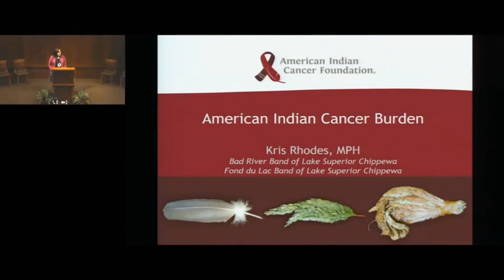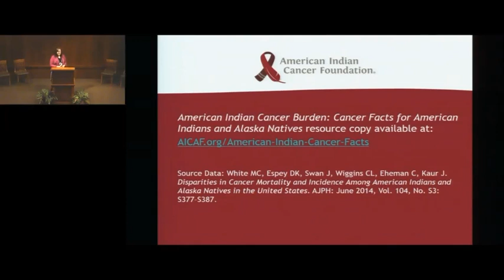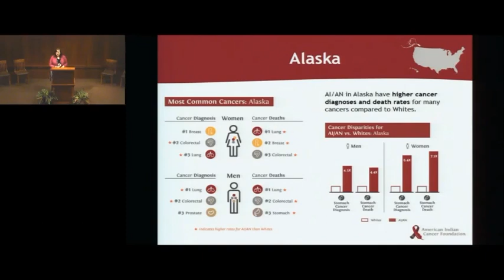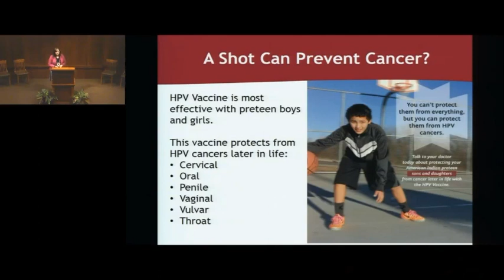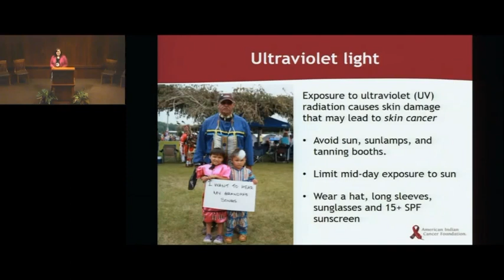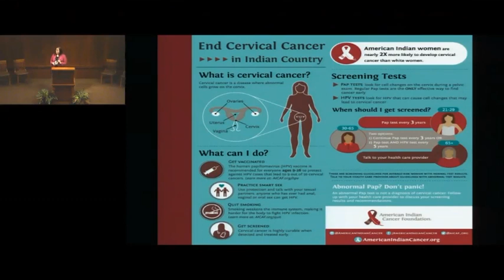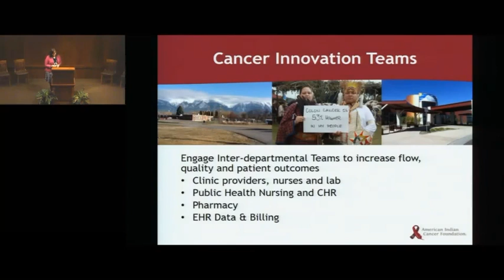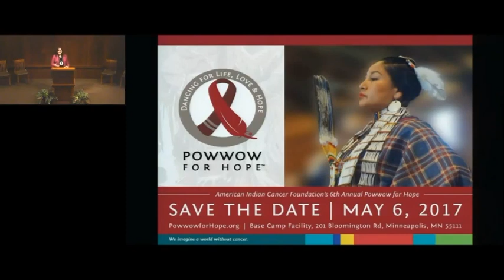CRCAIH Summit 2017: American Indian Cancer Burdens and Solutions | Kristine Rhodes, MPH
2017 CRCAIH Summit presentation "American Indian Caner Burdens & Solutions" from Kristine Rhodes, MPH (American Indian Cancer Foundation)